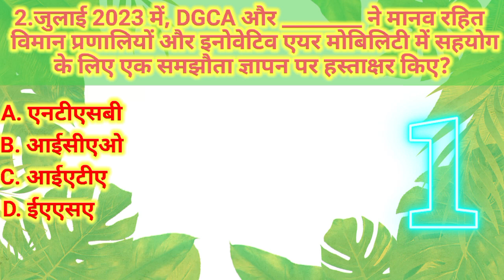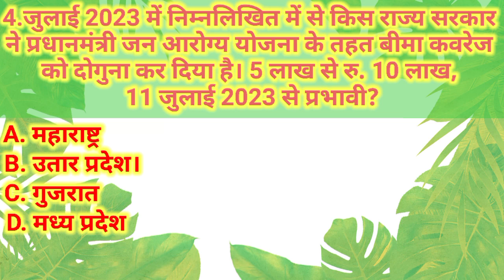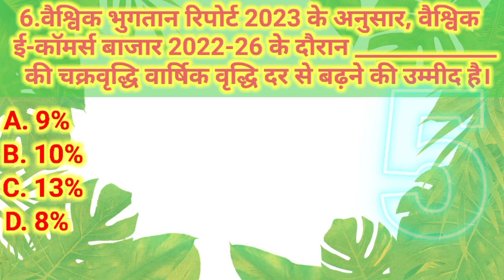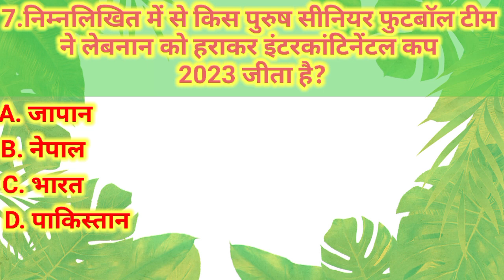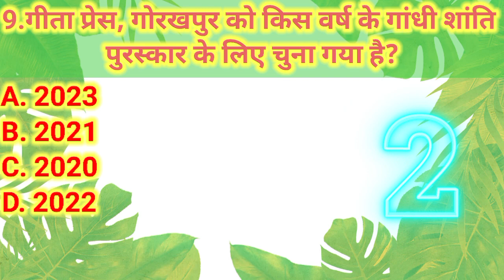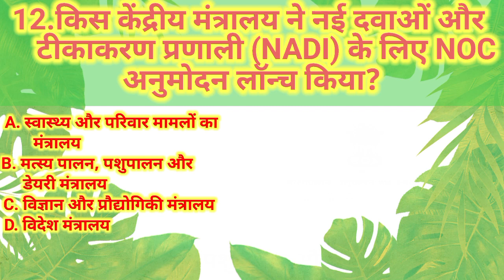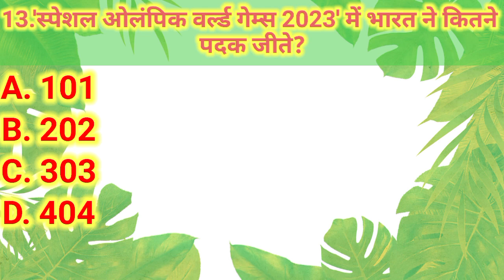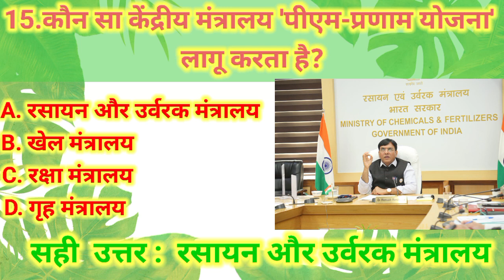current affairs! current affairs daily! current affairs 2023!@DurgaPuja-007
Current affairs 2023 most important questions and answers in hindi see full video to get a knowledge and also make your preparation better for competitive exam.

Here you will get current affairs, general knowledge questions and answers to expand your knowledge be updated to the world most important incident which most of the people don't know due to the busy shedule so please take 10-15 minutes of your time and see video daily.

करेंट अफेयर्स के बहुत ही महत्वपूर्ण प्रसन्न और उत्तर के लिए हमरा यूट्यूब चैनल को सब्सक्राइब करें और आज के busy shedule से टाइम निकलकर हमरा चैनल रोज देखें और सभी महत्वपूर्ण इंसिडेंट से अवगत रहे!